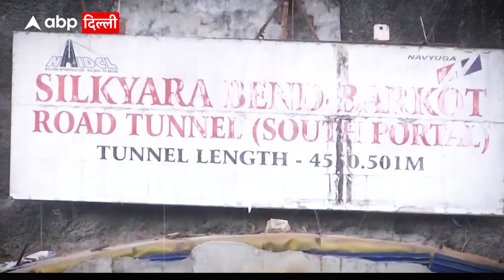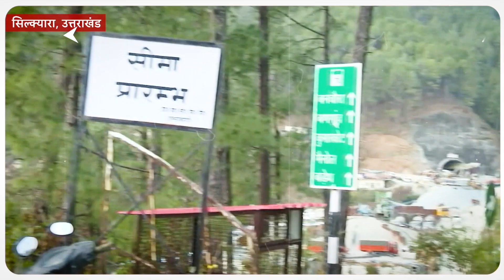Uttarkashi Tunnel Collapse: ड्रिलिंग के रास्ते में मेटल आने से ऑगर मशीन खराब, टनल में फंस गई मशीन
उत्तरकाशी में चल रहा सबसे बड़ा रेस्क्यू ऑपरेशन आखिर मुकाम पर पहुंच कर डगमगा गया… अंदर फंसे मजदूरों का हौसला भी अब साथ छोड़ने लगा है .मजदूरों के घरवालों की टेंशन बढ़ रही है…इस लंबे होते इंतजार की वजह है ऑगर मशीन की खराबी..